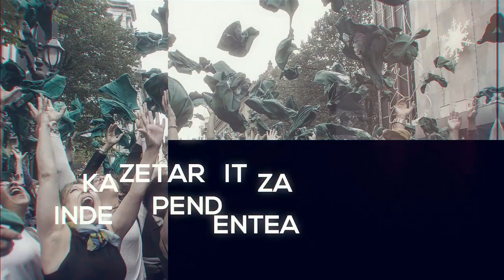Ezagutzen al duzu 100 urte betetzear den ARGIA?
Kazetaritza independentea egiten dugu. Langileok gara hedabidearen jabe. Mugitzen direnak elkartzen ditugu. Euskaldunok ahalduntzea dugu helburu. Agenda internazionalista bultzatzen dugu. Herritarrok gara proiektuaren bermea.

Eman nahi duzuna, jaso egoki ikusten duzuna. Egin zaitez ARGIAkoa

Geldirik dauden irudietan, mugimendua erakusten dizugu
Lo dirudien munduan, esnatzen direnak elkartzen ditugu
Belauniko daudenen artean, zutitzen direnak kontatzen dizkizugu
Nekatu eta etsi beharrean, indarra hartu eta aurrera segitzen dugu
Beti dagoelako norekin ibili
Beti dagoelako nora iritsi
Beti dago arrazoi bat adierazteko
Beti dago historia berri bat kontatzeko
Egunez egun
Asterik aste
Mende batez
Zurekin jarraitu nahi dugu bidean
EGIN ARGIAKOA